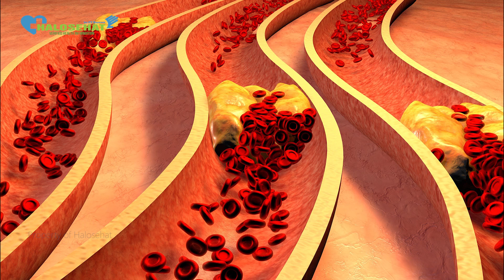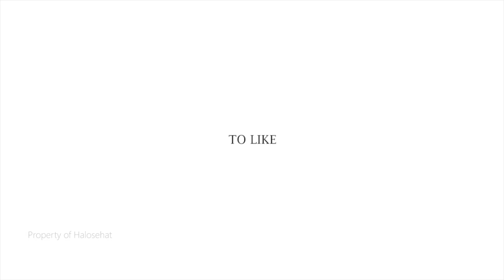A-Z Kolesterol Tinggi - HDL, LDL, Trigliserida, dan Kolesterol Total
Kolesterol ada Banyak Jenisnya, HDL, LDL, trigliserida, dan kolesterol total. dr. Primarini menjelaskan apa sih perbedaan yang
masing masing dan info lengkap mengenai kolesterol.

Kolesterol Tinggi menjadi salah satu momok menakutkan karena menjadi salah satu sumber berbagai penyakit mematikan. Bahkan setidaknya ada 2-3 penyakit yang menjadi pembunuh No.1 di Dunia, disebabkan oleh kolesterol tinggi.

Jika materi ini bermanfaat, silakan share ke teman dan keluargam mungkin akan sangat
membantu bagi mereka.

Anda ingin berkonsultasi ? Silakan komen di bawah video ini,
ketinggalan info kesehatan terbaru.

Yuk Join Group Halosehat !